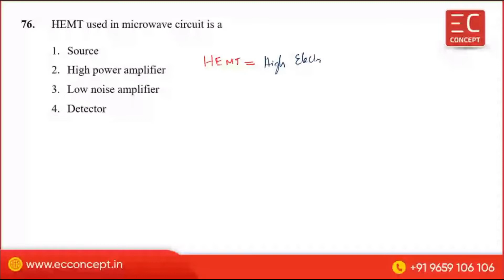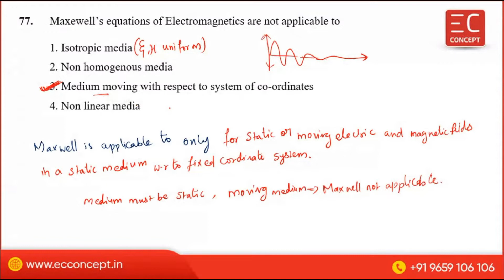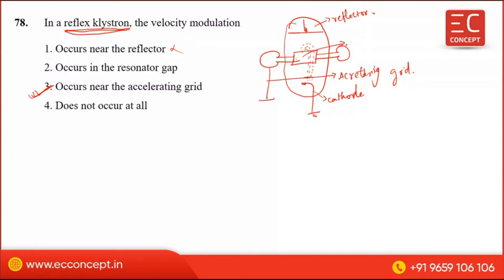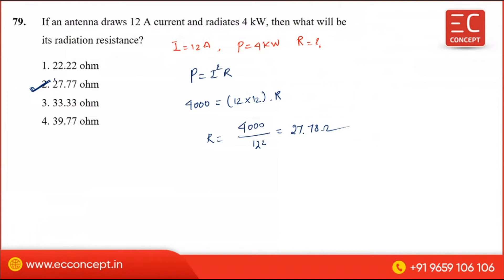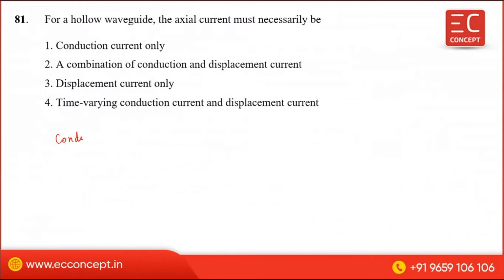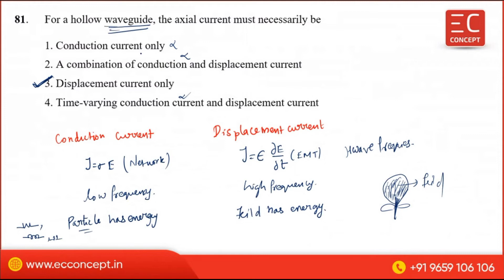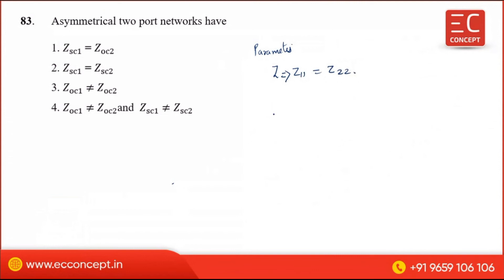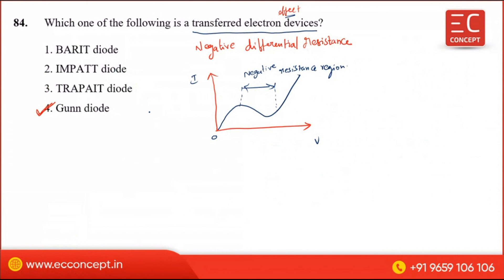TNEB AE 2018 - Explanation in Tamil | Electronics and Communication Engineering | Part - 3 of 6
In this Video, We have discussed TNEB AE Exam 2018 Question Paper  for Electronics and Communication  Engineering.
In this Part 3, We have covered Q76 to Q85 of TNEB AE QP 2018.

EC Concept announces TRB Polytechnic Online Live Classes from March 18 2022.

EC Concept announces Online live Classes and Online Test Series  for Technical Subjects and General Studies for TNEB AE and TNPSC AE examinations.